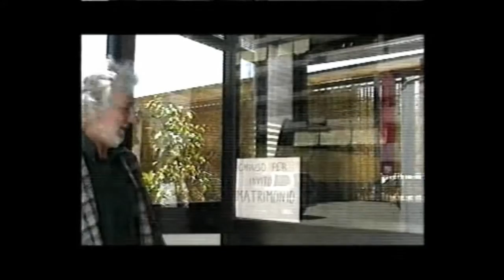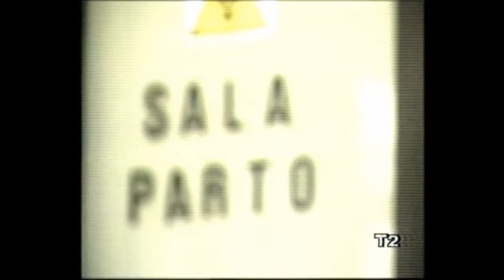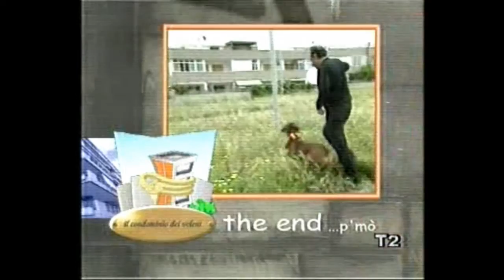il Condominio dei Veleni ultima puntata